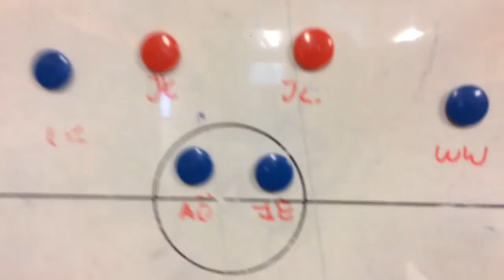Vlog #5 | Small update & sh*t game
New video! Enjoy!